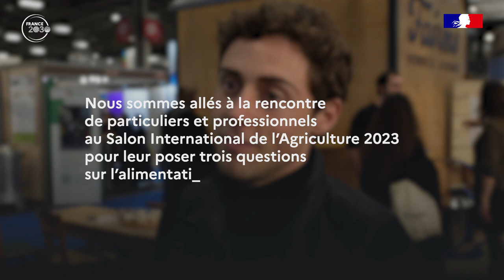Que mangera-t-on en 2030 ?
France2030 I Marion Guillou, vice-présidente de l’Académie d’Agriculture de France, répond à nos questions sur le futur de l’alimentation.

00:00 : Introduction
00:36 : Qu’est-ce que l’on mangera en 2030 ?
02:44 : À quoi ressemblera la ferme de 2030 ?
05:29 : Qu’est-ce que la souveraineté alimentaire ?